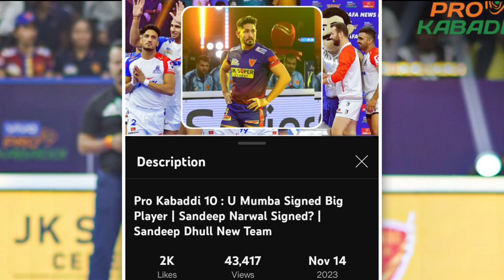Pro Kabaddi 2023 : Telugu Titans have Signed Sandeep Dhull ahead of PKL Season 10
Hello, guys!! Telugu Titans player Vinay Redhu has been ruled out of Pro Kabaddi Season 10 due to a knee injury, and Telugu Titans announced his replacement. Sandeep Dhull joined the Telugu Titans team for PKL Season 10. I have explained everything in the video. Enjoy the video :)